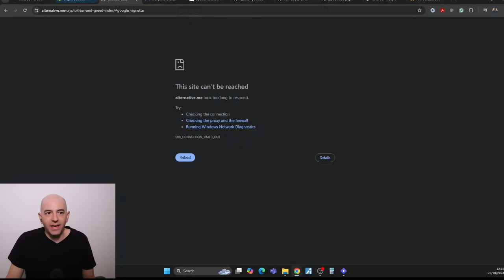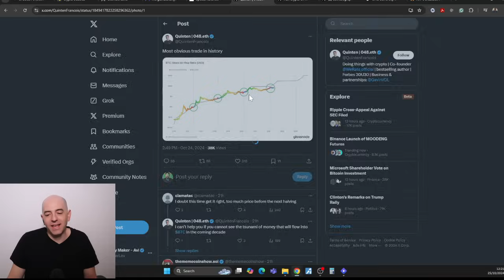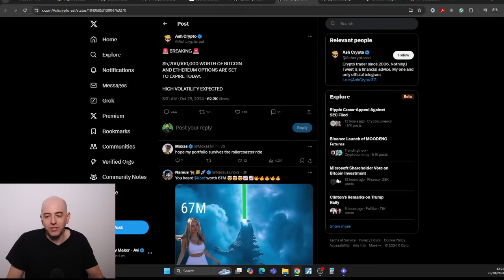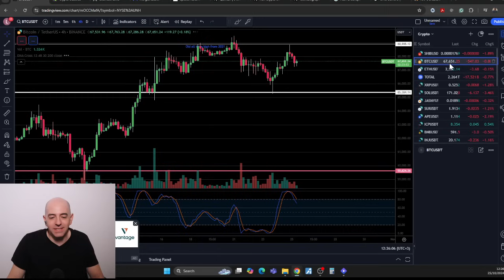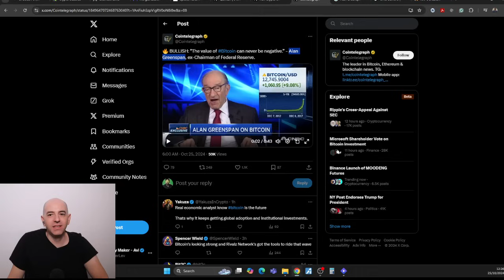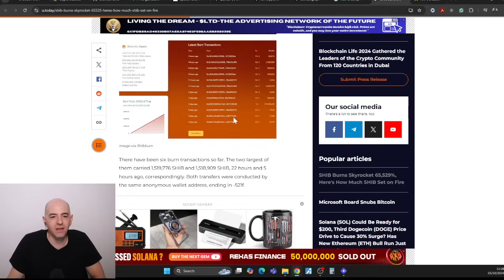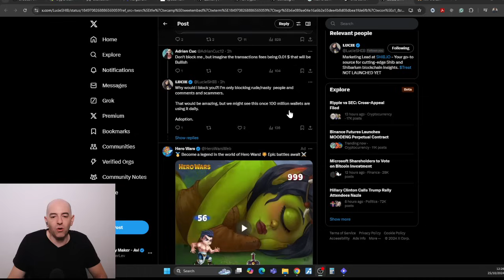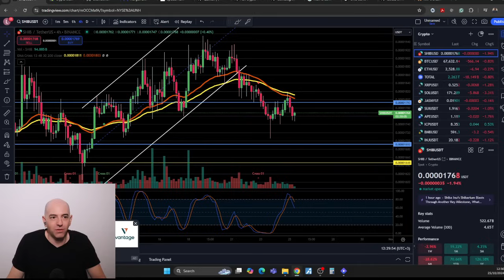SHIBA INU WOW! THIS IS SKYROCKETING (65,529%) CAN SHIBA INU GET TO $0.01 BECAUSE OF THI?!!